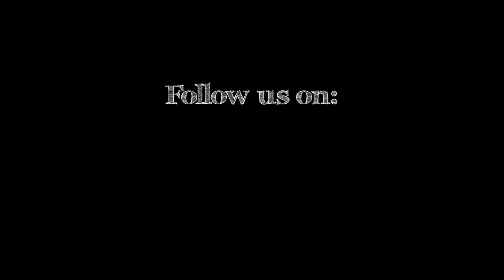Tappa 11: Terracina - Napoli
(Sottotitoli disponibili)

#‎kalterersee #‎piratikalterersee